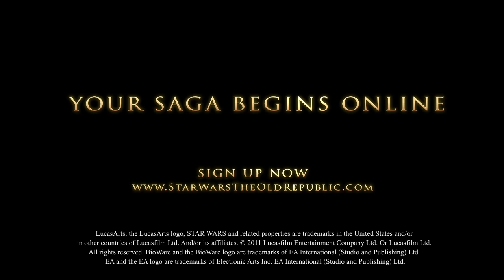Star Wars: The Old Republic E3 2011 Highlights Video